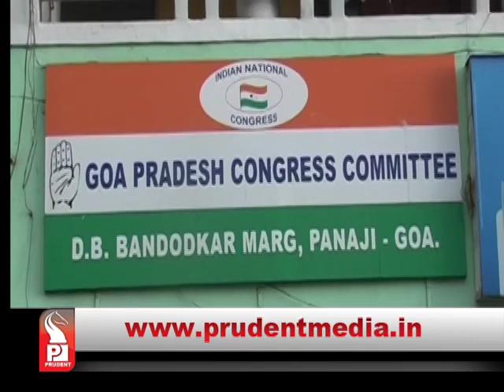Prudent Media Konkani Prime News 21 May16 Part 6